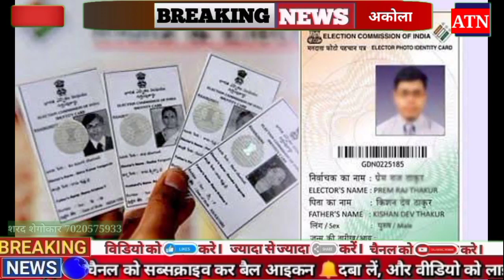अकोला : पदवीधर मतदारसंघ नोंदणी कार्यक्रम; अंतिम मतदार याद्या प्रसिद्ध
अकोला : पदवीधर मतदारसंघ नोंदणी कार्यक्रम; अंतिम मतदार याद्या प्रसिद्ध ‎@AkolaTimes